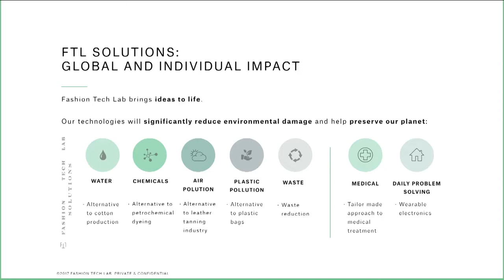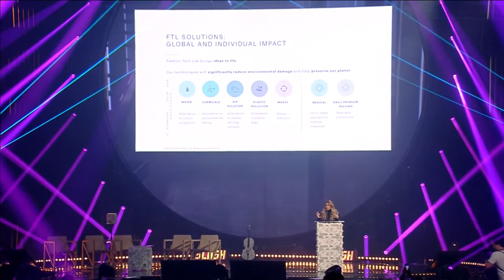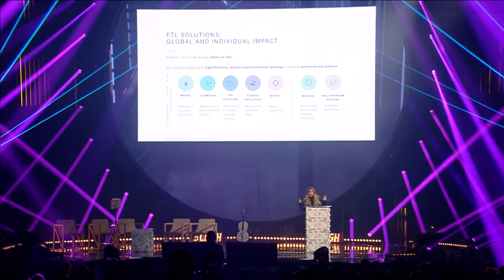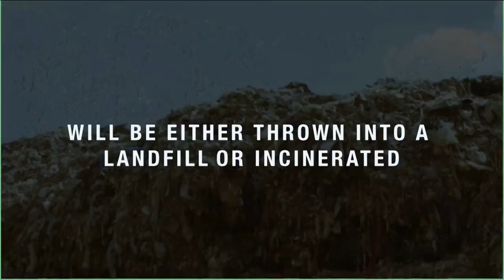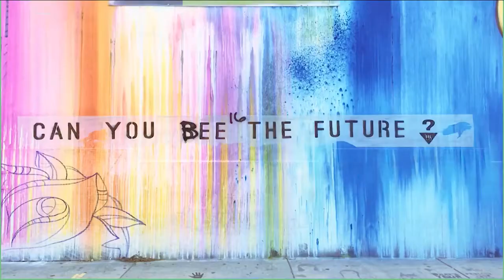SLUSH Helsinki: The Manufacturing Revolution: Transforming the Fashion Industry Through Technology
"The 4th industrial revolution is about a sustainable, renewable and connected future of fashion. The process of running the industry on 100% alternative and renewable energy is inevitable. It will happen no matter what. With or without us.” -  CEO and Founder of Future Tech Lab Miroslava Duma, shared her vision of bridging fashion and technology at SLUSH Helsinki, with a great audience of 20 000 global thinkers of tomorrow.